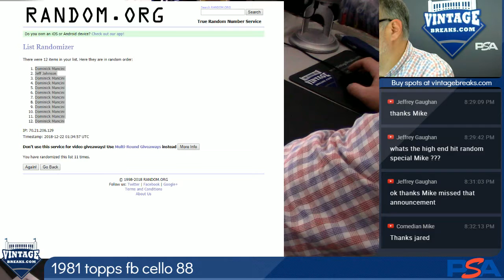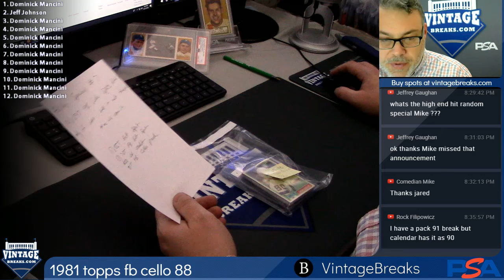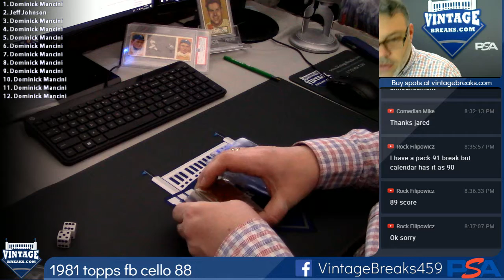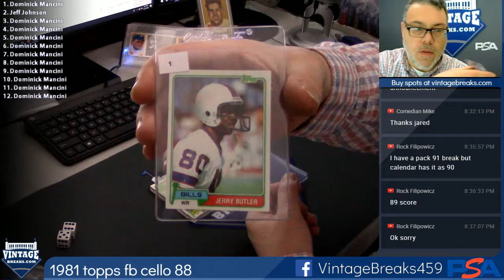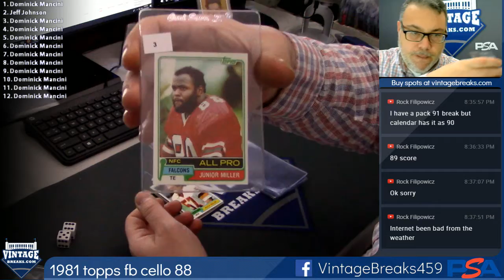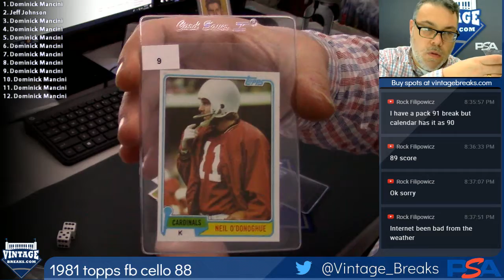12-21-2018 1981 Topps Football Cello Pack 86 Break Opening Video